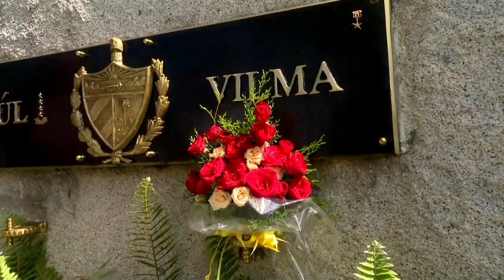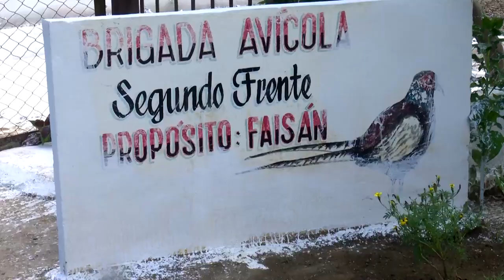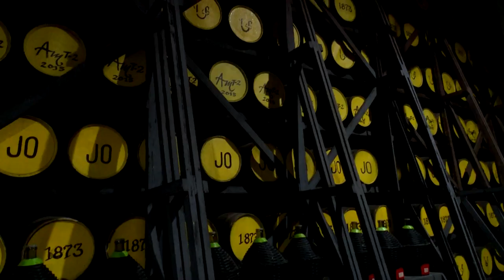Recorrió Valdés Mesa diversas entidades productivas en la provincia Santiago de Cuba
En el oriente cubano, el miembro del Buró Político del Partido y vicepresidente de la República de# Cuba Salvador Valdés Mesa, recorrió diversas entidades productivas y de interés social en la provincia Santiago de Cuba.
El periplo inició con un homenaje a los héroes y mártires del Segundo Frente Oriental, junto a las máximas autoridades del territorio.